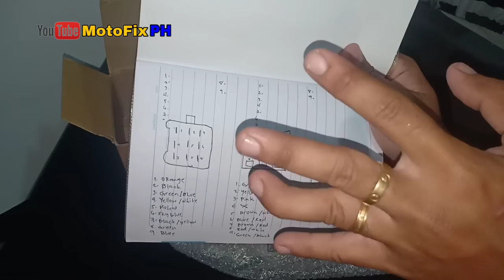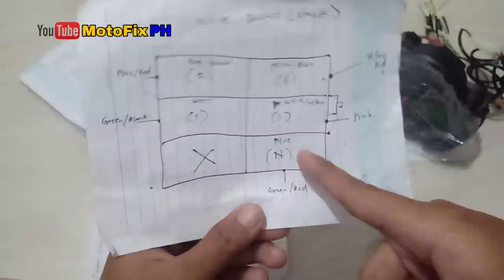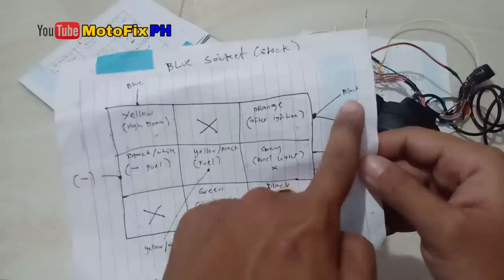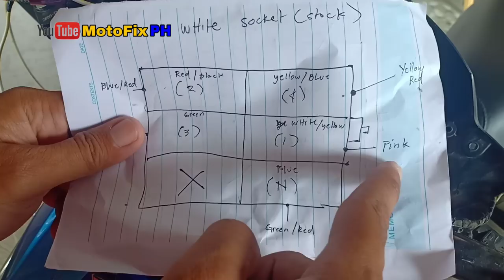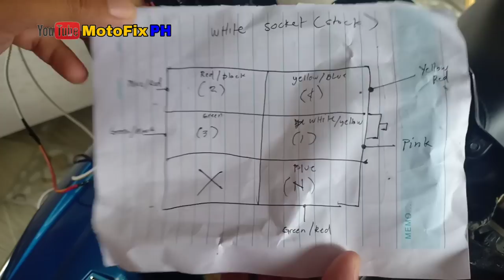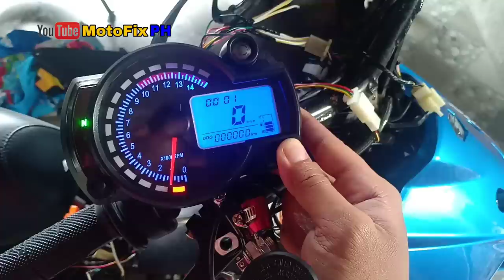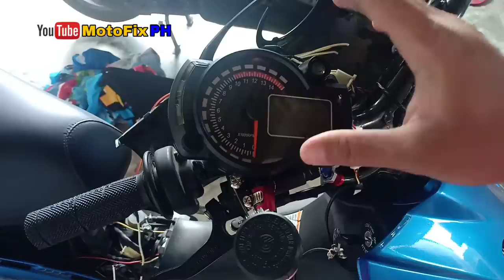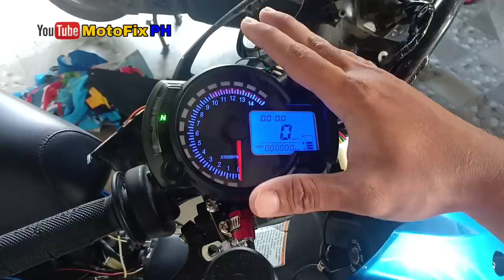How to Install Digital Panel Gauge | Banggood.com